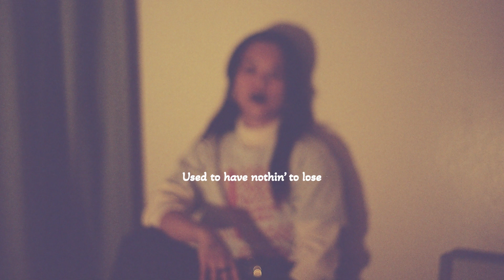Butterfly High - Kimmortal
A song about change, grief + expansion... or whatever it might bring up for you.

Vox Recorded in: a kitchen somewhere in East Van

photography by: Abdulganiyu Yusufu - instagram: @totte_moii35mm